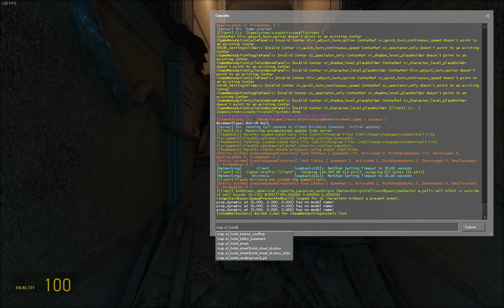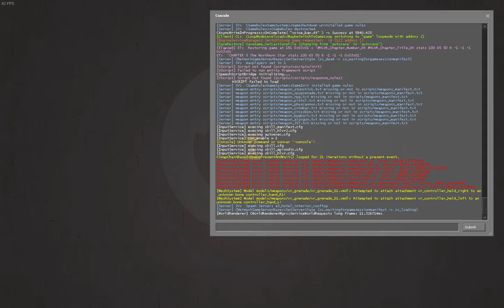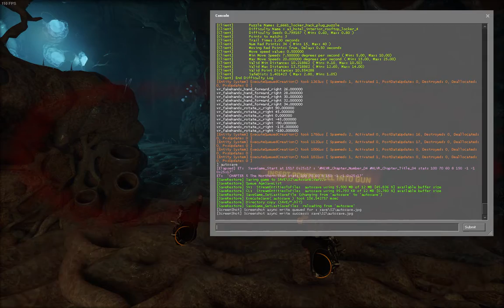Half-Life: Alyx | No-VR Playthrough #16 | Chapter 5 Part 3: Hotel Rooftop | No Commentary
Part 16 of a no-commentary playthrough of Half-Life: Alyx — without VR! In this episode I continue through Chapter 5 "The Northern Star" in the map a3_hotel_interior_rooftop.